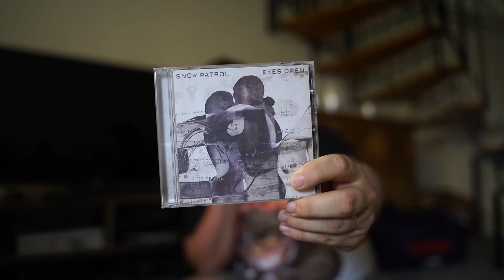Eyes Open - Snow Patrol - My CD Library #89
Yeah so this is the start of me looking through all my CDs and making a record of them, just a few thoughts on various tracks and on certain CDs giving some recommendations of which tracks to listen to, I've got a fair few to get through so this'll take some time...